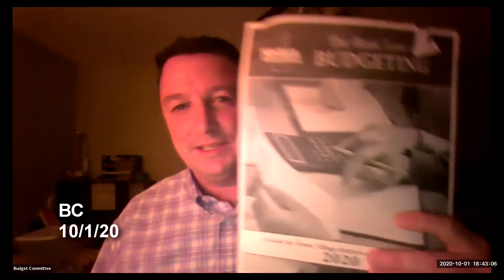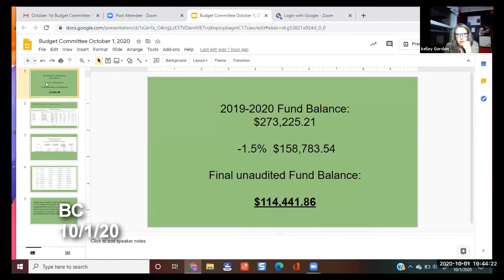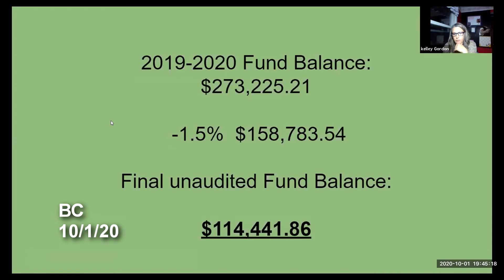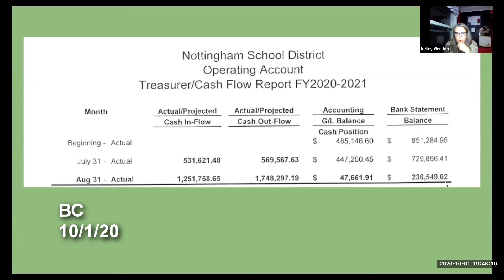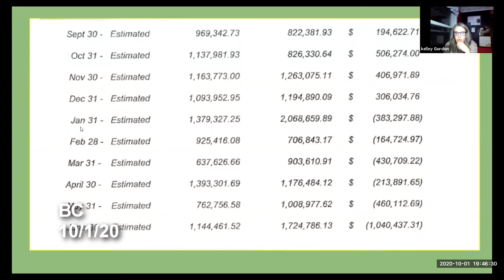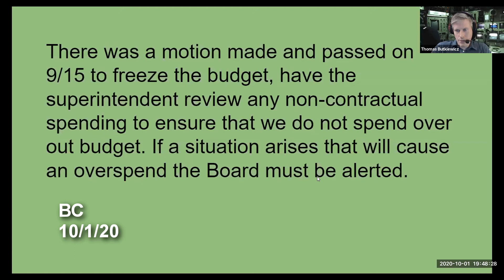Budget Committee Meeting October 1, 2020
Town of Nottingham Budget Committee meeting held Thursday, October 1, 2020 via ZOOM due to COVID-19 restrictions.   The agenda and dedicated ZOOM meeting link are (NOTE: the "call to order" opening portion of the meeting was not included here as it was inaudible.)